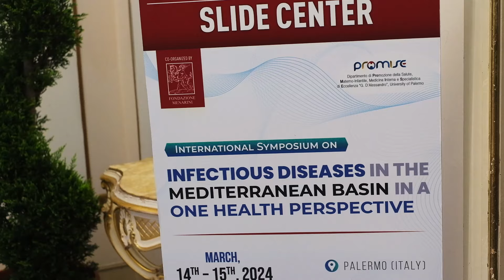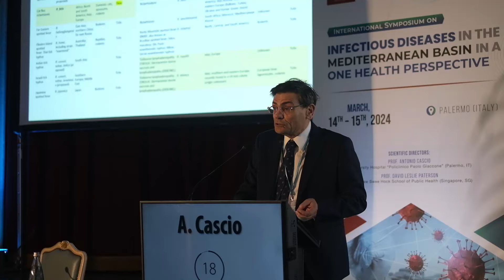Malattie Infettive nel Mediterraneo, il Simposio internazionale di Palermo.2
Palermo ha ospitato il 14 e 15 marzo 2024 il simposio internazionale “Infectious Diseases in the Mediterranean Basin in A One Healt perspective”, co-organizzato con Fondazione Menarini. Direttori scientifici: Prof. Antonio Cascio (Policlinico “Paolo Giaccone” di Palermo) e Prof. David Leslie Paterson (NUS Saw Swee Hock School of Public Health, Singapore). La segreteria scientifica e organizzativa è stata a Collage S.p.A. Ecco le interviste della seconda giornata.